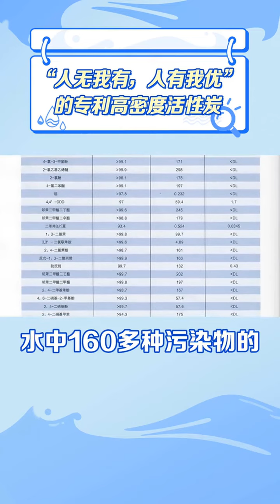5、安利益之源高密度活性炭有效去除160多种污染物，保留钙镁等矿物质，过滤出安全又健康的优质饮用水。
5、安利益之源高密度活性炭有效去除160多种污染物，保留钙镁等矿物质，过滤出安全又健康的优质饮用水。

WeChat：Bruce1934